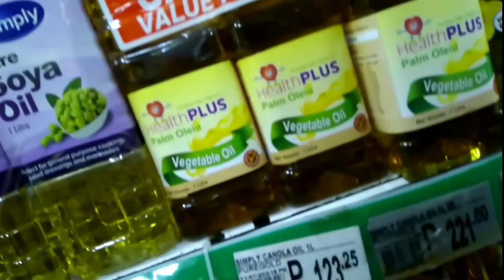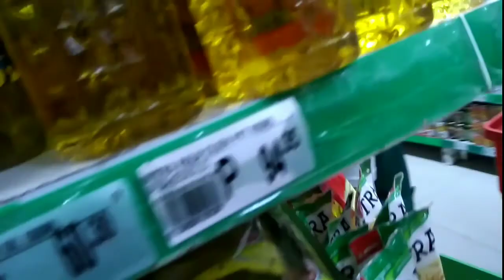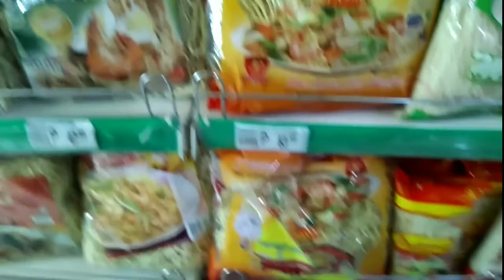2021 PINAS NEW YEAR CELEBRATION//TULOY ANG BUHAY//HAPPY NEW YEAR//NO CPR FREE ROYALTY MUSIC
2021 PINAS NEW YEAR CELEBRATION//TULOY ANG BUHAY HAPPY NEW YEAR//NO CPR FREE
ROYALTY MUSIC

FREE MUSIC NO CREDIT NO COPYRIGHT

Song without Copyright Music Free.Our
channel considers a list of songs without